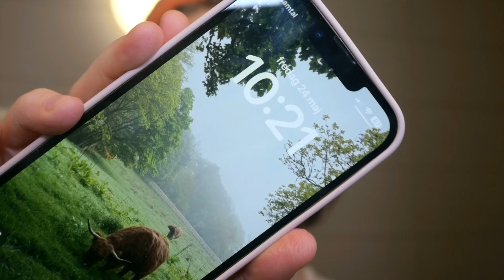ULTIMAT Hudvårdsrutin för Sommaren (2024) - Från en hudterapeut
I dagens video går jag igenom min hudvårdsrutin för sommaren! Vi börjar med morgonrutinen och därefter visar jag också upp kvällsrutinen. Tack för att du tittar! ❤️

P R O D U K T E R  N Ä M N D A  I  V I D E O N :
(reklamlänkar märkta med *)

00:00 Intro
00:17 Min morgonrutin
09:25 Min kvällsrutin
11:33 Outro

M E J L  F Ö R  S A M A R B E T E N :
* Jag kan tyvärr inte ge hudkonsultationer digitalt eller över mejl

O M  M I G :
Hej ! Mitt namn är Elvira och jag är utbildad hudterapeut. På min kanal går jag igenom huden och hudvård. Jag ger tips och tricks för hur du kan lyckas med din hudvårdsrutin samt delar med mig av sanningen om hudvården som finns på marknaden idag.

O B S E R V E R A :
Beskrivningen kan innehålla reklamlänkar, köper du något från dessa länkar får jag en liten kommission. Detta bidrar till kanalen och att jag kan fortsätta göra videos, så tack!
*Mina videos är inte medicinsk rådgivning eller ersätter detta, utan endast i utbildande syfte*